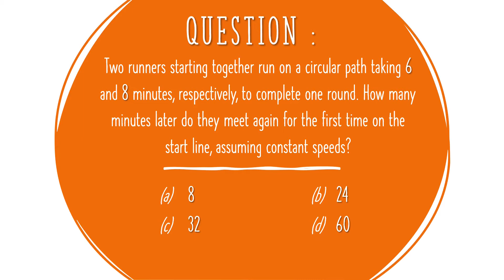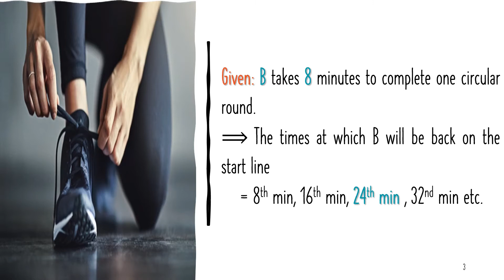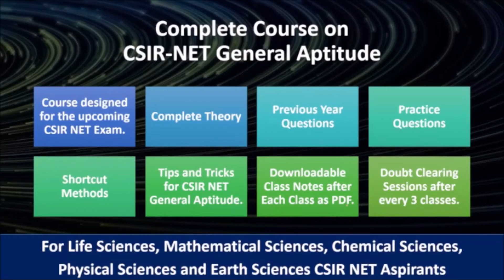A question on LCM | CSIR-NET June 2019 | General Aptitude | July Mary Mathew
This is a  Part-A question of June 2019 CSIR-NET (LIFE SCIENCES, PHYSICAL SCIENCES)

Question: Two runners starting together run on a circular path taking 6 and 8 minutes, respectively, to complete one round. How many minutes later do they meet again for the first time on the start line, assuming constant speeds?

Question - 0:01
Solution - 0:27
Answer- 1:20
Class details-1:24

Discussed by - July Mary Mathew

Invite Code - CC10

OTHER BOOKS

Invite Code - CC10

OTHER BOOKS